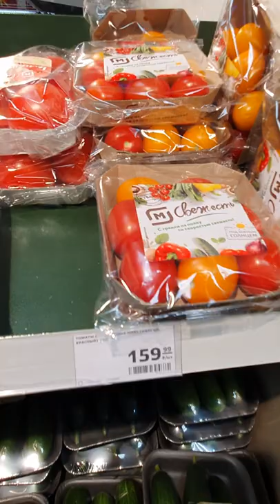What kind of tomatoes and cucumbers are sold in a store in Russia?